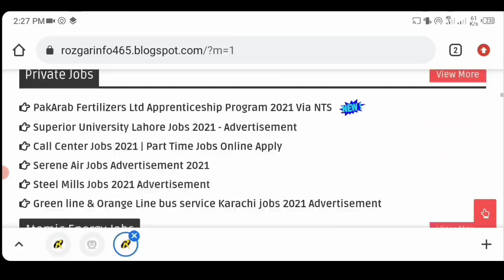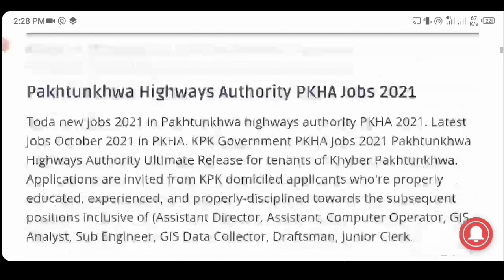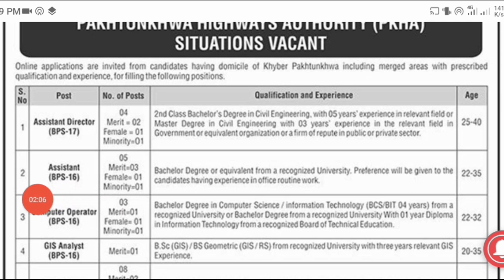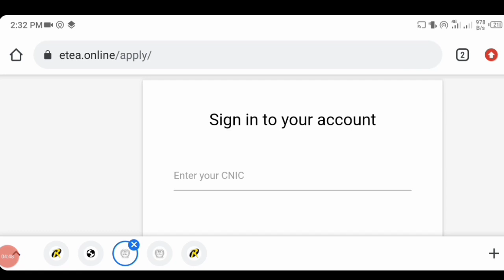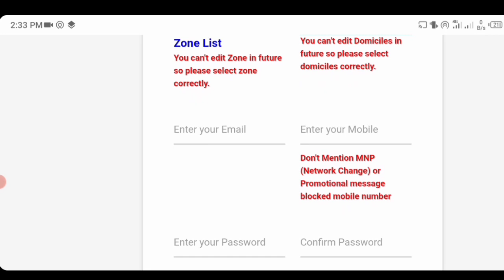Pakhtunkhwa Highway Authority Jobs 2021 Online Apply | PKHA Jobs 2021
National Highway Authority Jobs 2021 Online Apply | PKHA Jobs 2021. Today new Jobs 2021 in Pakhtunkhwa Highways Authority PKHA. Latest Government jobs online apply via ETEA. National Highway Authority jobs 2021 - Apply online. There are jobs for matric intermediate diploma holders DAE Civil Bsc engineering and bachelors master.  Multiple posts in PKHA Jobs 2021 such as Sub engineer civil, Draftsman civil, Junior clerk, GIS Analyst, IT , Computer science and many more. If you are interested then click the below link to apply Online.

Advertisement & Apply Link

National Highway Authority Nha Jobs 2021 in Pakistan
PKHA Jobs 2021 Pakhtunkhwa Highways Authority Latest advertisement
NHA Jobs 2021- Latest Advertisement National Highways authority
PKHA Jobs 2021 Apply Online - Govt Jobs in KPK 2021